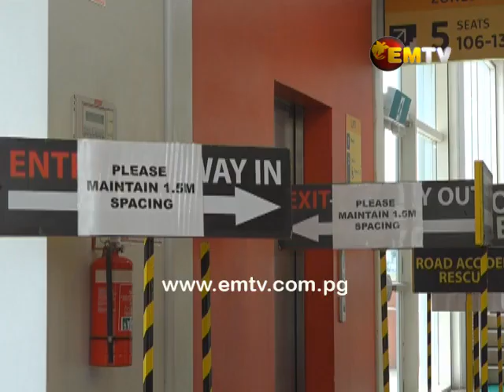PNGNRLC OPTIMISTIC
The Papua New Guinea National Rugby League Competition managers of the Digicel Cup competition, say the board has plans in place to continue the competition under the COVID-19 pandemic restrictions.

Forced to put the Port Moresby Matches on bye, the competition is hoping for a good response from the pandemic controller.